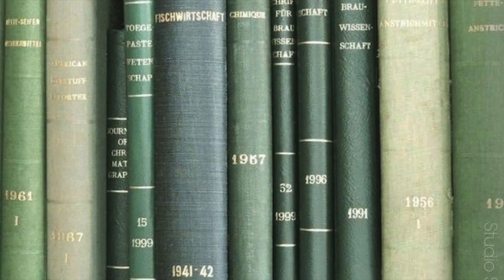December Readathon Announcement // freezathon is here!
in which I talk about my readathon, freezathon. we hope you join us!